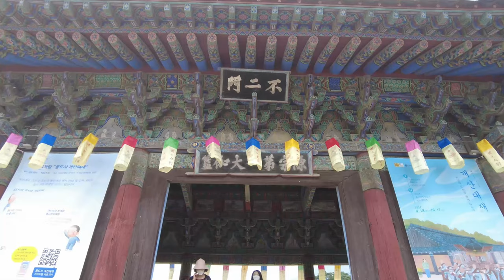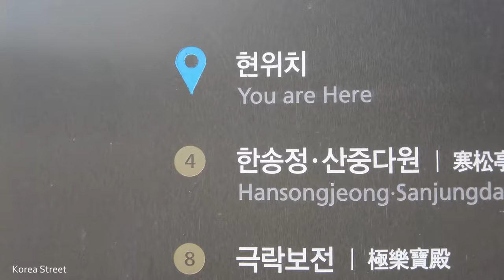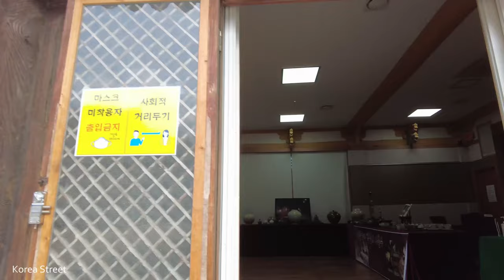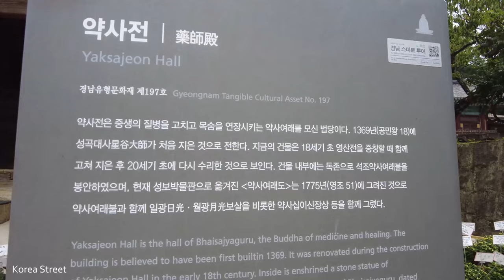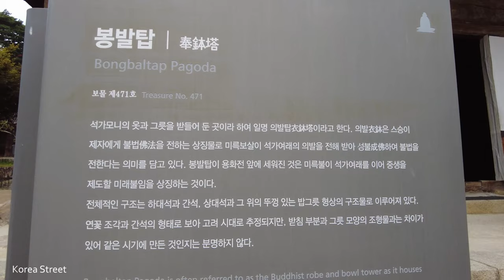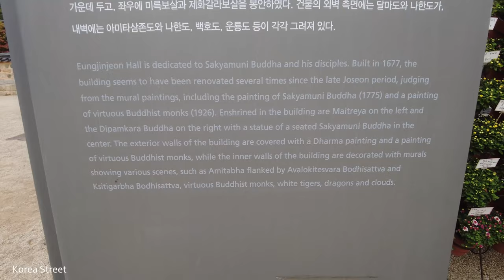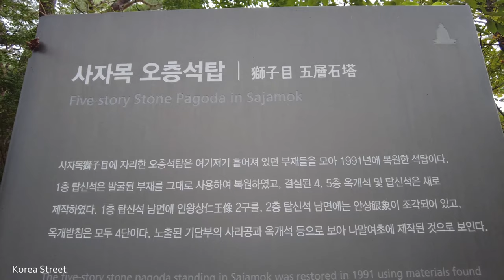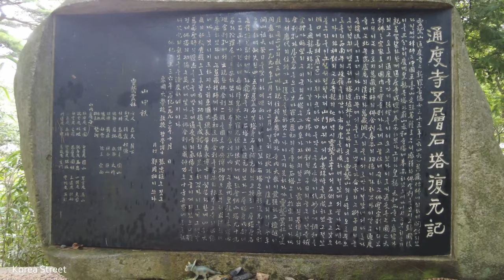[4K] 세계문화유산 영축총림 통도사 경내를 천천히 걸었습니다. 양산 I walked through Tongdosa Temple, a World Heritage Site